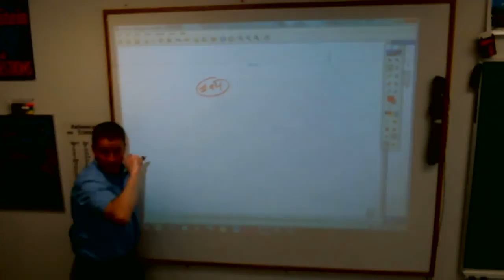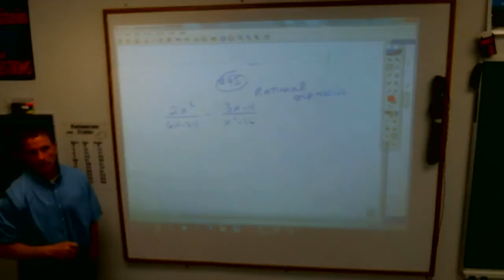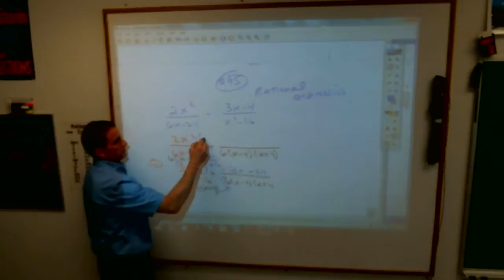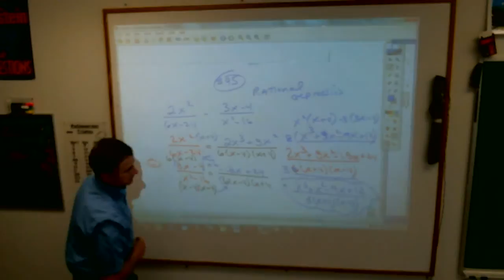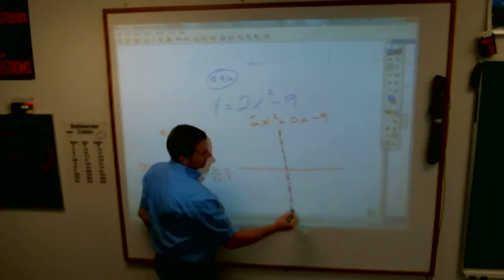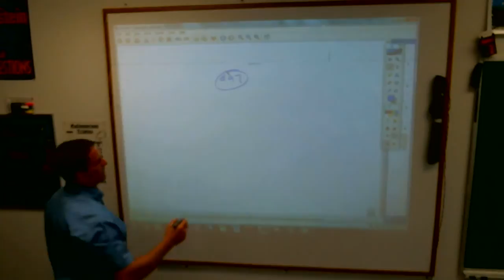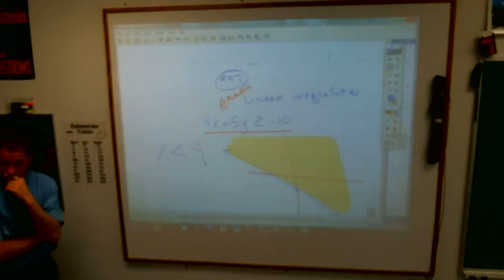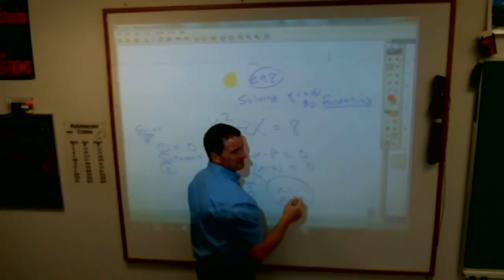8 review lessons 94 98